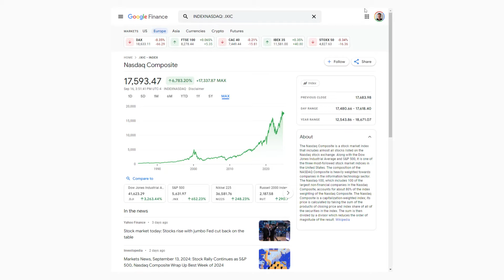A dose of reason! Standing by Ange Postecoglou.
Are you feeling the frustration at the short term outrage around Tottenham Hotspur's recent form under Ange Postecoglou? In this episode, we're diving deep into the reasons behind the team's short term struggles and exploring the long-term vision that's driving the club forward.

Join us as we bring calm amidst the chaos and discuss why maintaining positivity and patience is crucial for the future of Spurs. We'll delve into the club's strategic direction, the impact of new signings, and the potential for a turnaround.

Let's stick together and support our beloved team as they work towards a brighter future.